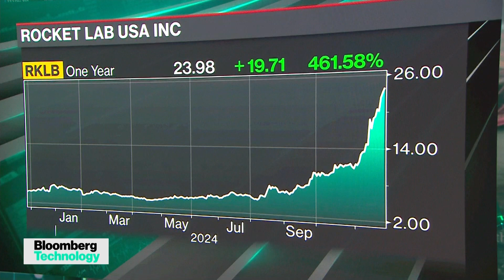Rocket Lab Gains After Two Launches in Under 22 Hours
Rocket Lab shares jump to an intraday record high after the satellite company said it successfully launched its 56th Electron missile. Bloomberg's Bruce Einhorn joins Caroline Hyde to discuss on "Bloomberg Technology."